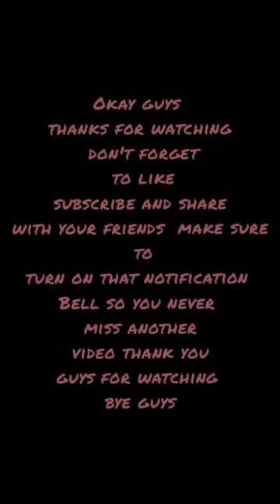A trip out to our off grid property